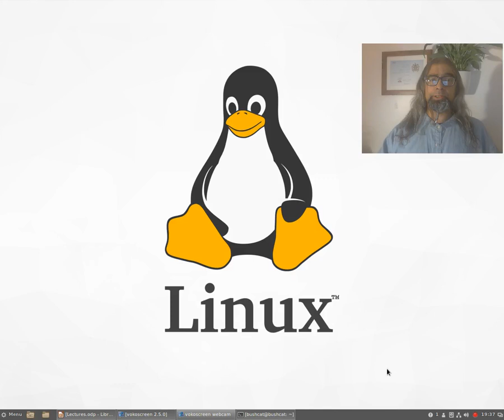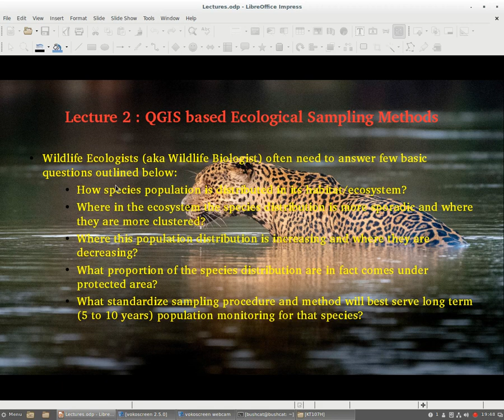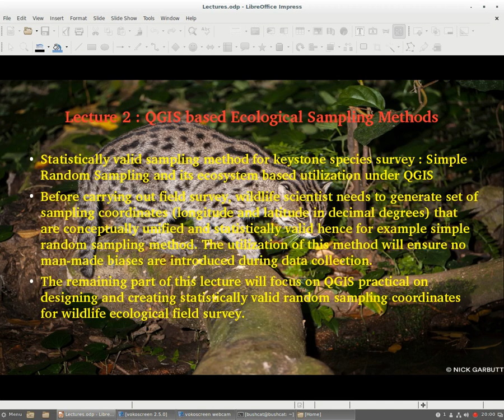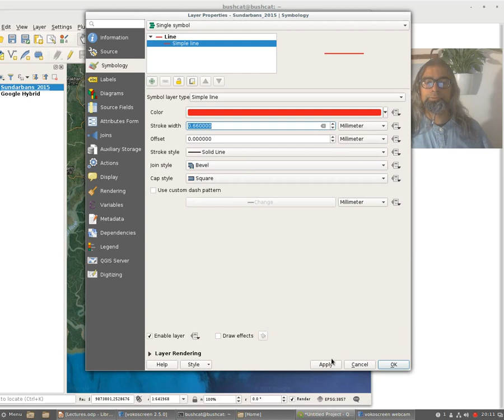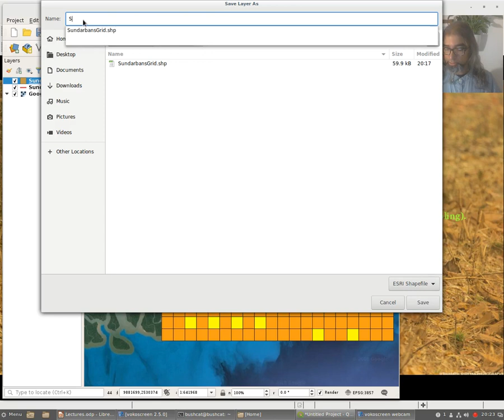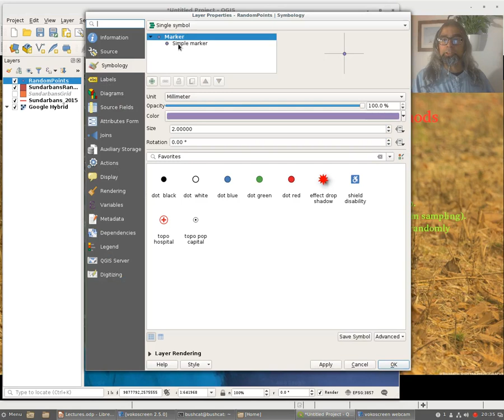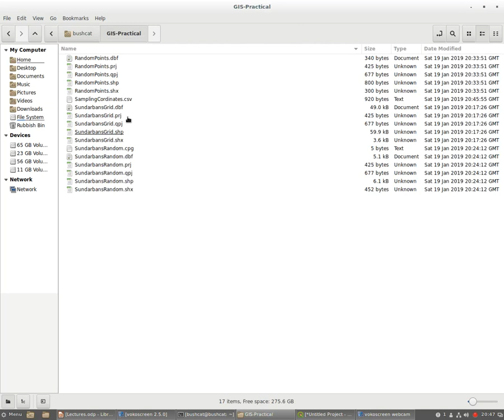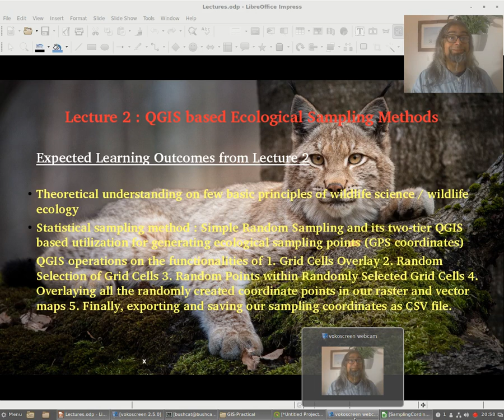QGIS Lecture 2 - QGIS and Ecological Sampling Method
Lecture 2 deals with theoretical underpinning of wildlife science and its implications on geographic information systems. It gauge lights on sampling based ecological survey method and devising raster and vector map of random sampling points for carrying out ecological survey. It concludes with by generating sampling points in CSV format for conducting ecological field survey with GPS system with EPSG 4326 coordinate reference system (CRS).